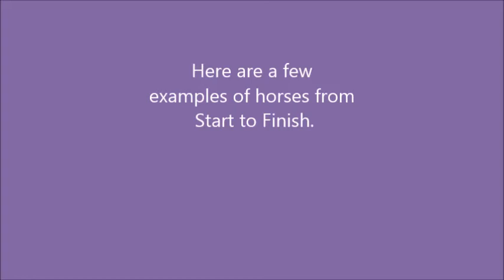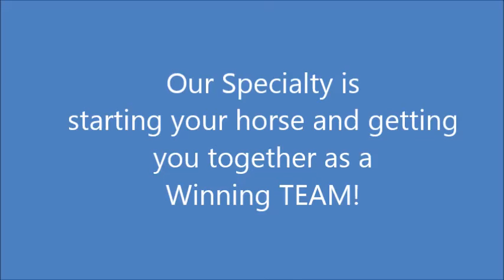Rebel Barrel Horses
Take a look at this video to learn more about us and how our program has worked for others at all levels!